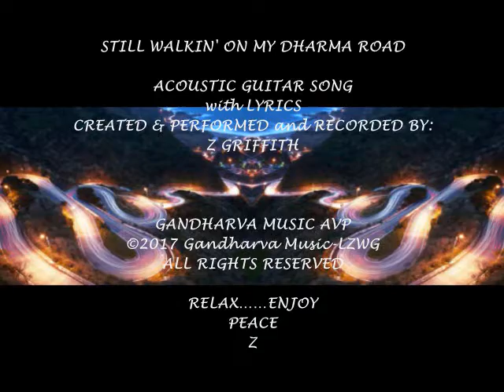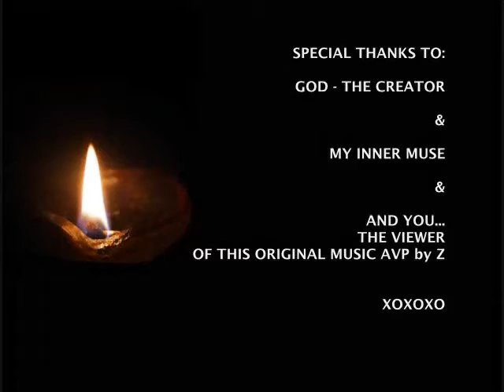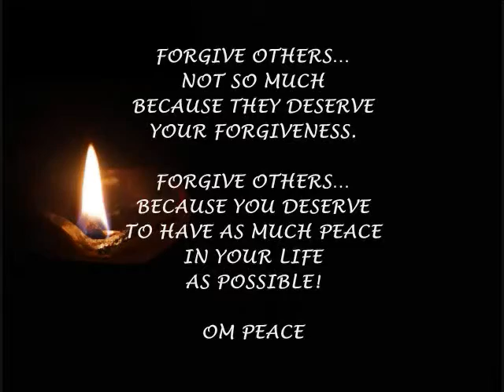STILL WALKIN' ON MY DHARMA ROAD - Acoustic Guitar Song by Z ©2017 GandharvaMusic-LZWG GM-GS-AVP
Greetings and welcome to MrLZWG - my little music stage & forum here on YouTube. I hope this visit today finds you in good spirits and well - physically, mentally, and spiritually...and if not, I truly hope this original Music AVP brings a little peace and joy into your life today, and makes you feel better too. PEACE

This original Music AVP was created using an original Acoustic Guitar Song - with original Lyrics too - of mine for the essential “A” part, and 6 Graphic Art Creations by Z - part of the EVC by Z Series - for the “V” part. PEACE
Hopefully (as always) edited together in a way that you - the viewer and listener, and the one this presentation was made for - find enjoyable and entertaining, and hopefully a peaceful experience too. PEACE

Thanks for stopping by and watching/listening to my original video - bless you. Hopefully it inspires you to take some time to browse through the 500+ original AVP creations I’ve created and uploaded to this YouTube channel for someone just like you! There is a Playlist found here at MrLZWG that contains all the Acoustic Guitar Instrumental Songs I’ve uploaded to MrLZWG since 2011 (minus the deleted ones that is)...called: ORIGINAL ACOUSTIC 6, 7, & 12-STRING GUITAR INSTRUMENTAL SONGS. Whenever you have the time, I encourage you to check out the diverse collection of original AVP creations found therein and enjoy - and in all the other Playlists too. PEACE

Relax & Enjoy